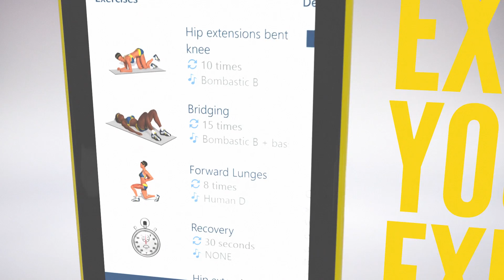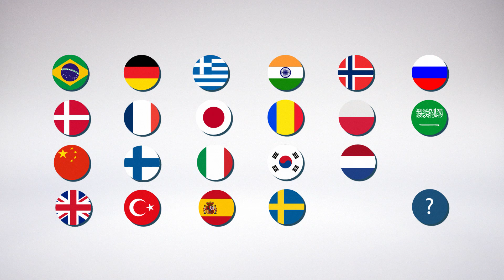Butt Workout is available on Windows Store and Windows Phone Store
Are you ready for the 30 Day Butt & Leg Challenge?